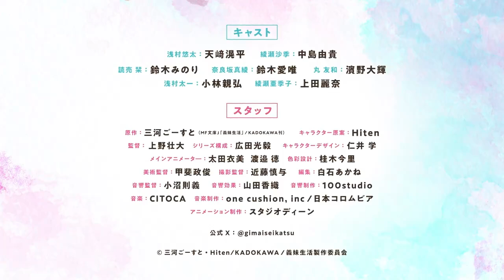Days With My Step Sister Anime - Official Trailer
Days with My Stepsister Anime : Official Trailer
Gimai Seikatsu

- Studio DEEN
- Airs July 4, 2024